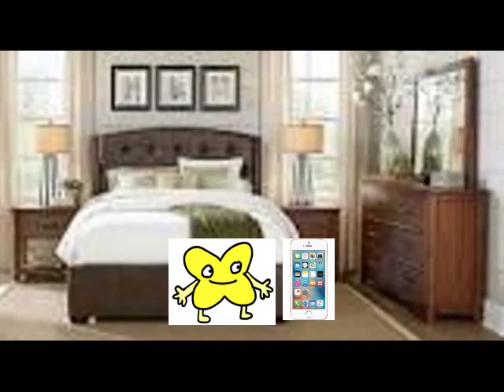X Buys iPhone X And Gets Grounded (REUPLOAD)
Original Date: July 1st, 2019